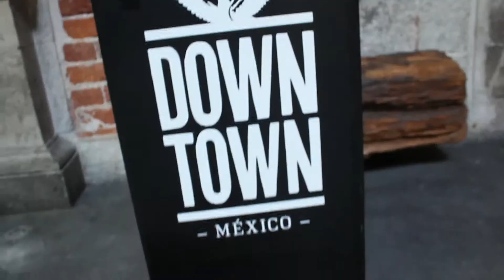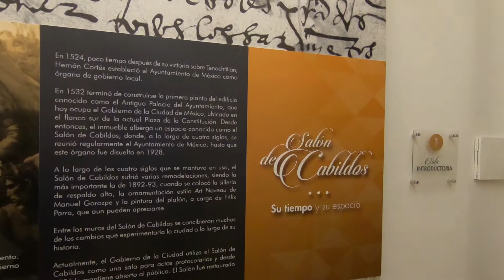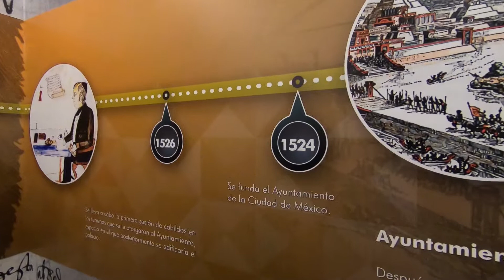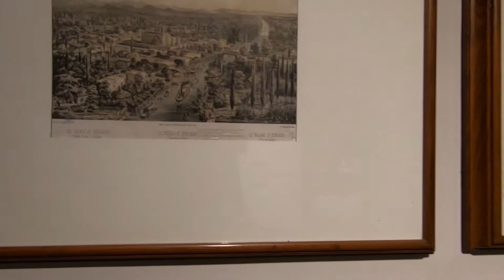CDMX MUSEO VIRREINAL, HD MDMA